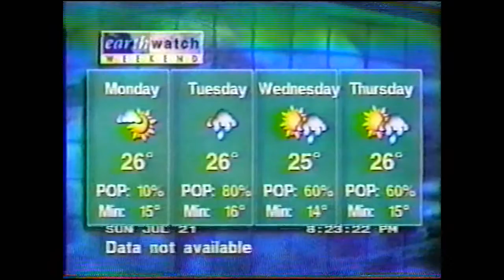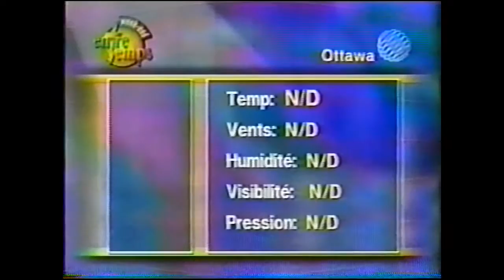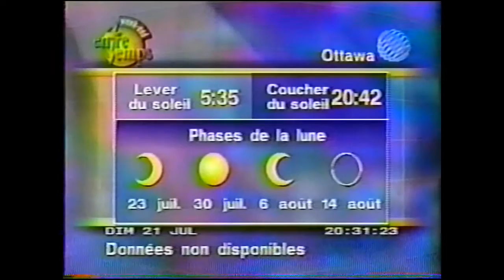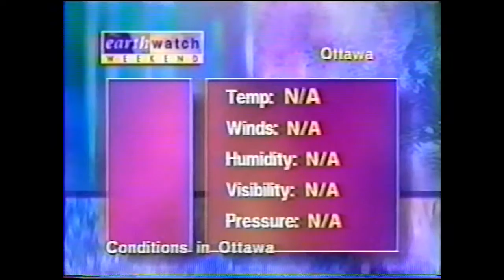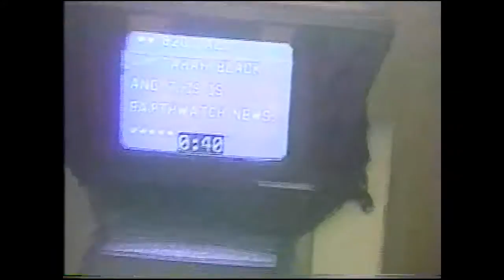The Weather Network and Météo Média - July 1996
Some segments from The Weather Network and Météo Média from July 21st, 1996. Includes breaking news of the Saguenay flood in Quebec.

Starts with a commercial with Scott Simms and Tara Black for a TWN contest.